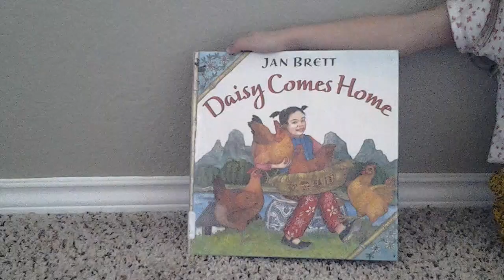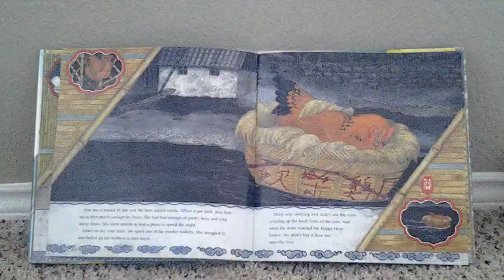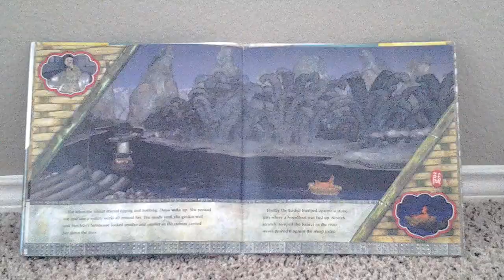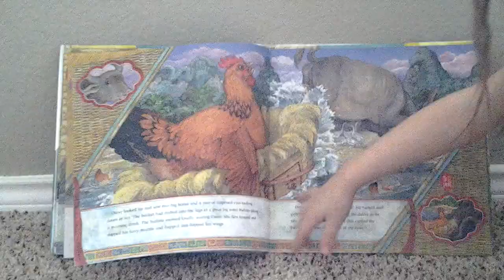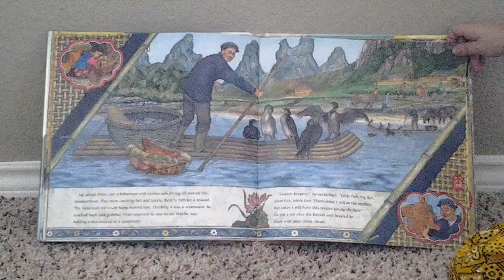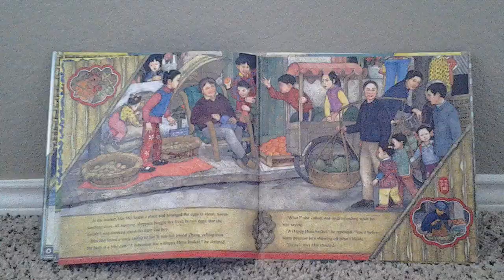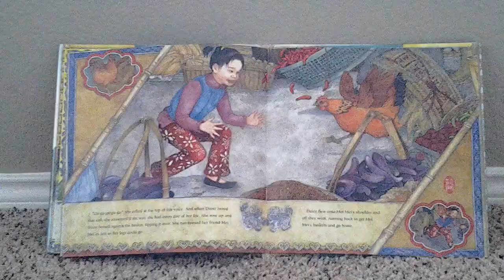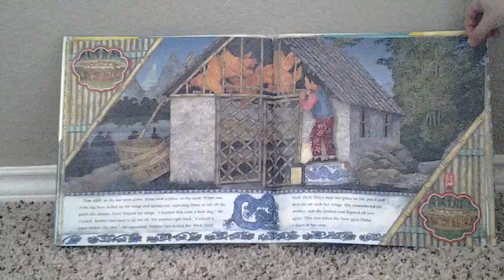DAISY COMES HOME by Jan Brett - Read Aloud by Books, Bed and Beyond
Available to purchase

"Mei Mei has the six happiest hens in China. She gives them treats and fresh hay baths, and when she calls to them-gu gu gu gu gu!-they all run to her as fast as they can. But one of the hens, Daisy, is not always so happy. The other hens pick on Daisy and push her off the perch every night, knowing that she is too small to stand up to them. Then one day Daisy accidentally drifts out onto the river in a basket and must quickly learn how to survive. When Daisy finds her way home, this plucky little hen is no longer afraid.